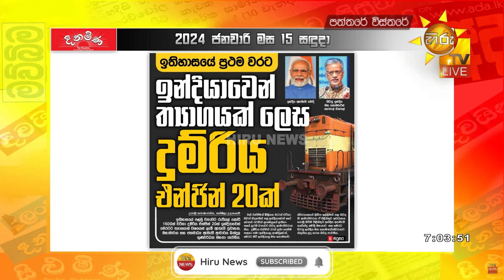ඉතිහාසයේ ප්‍රථම වරට ඉන්දියාවෙන් ත්‍යාගයක් ලෙස දුම්රිය එන්ජින් 20ක් - Hiru News